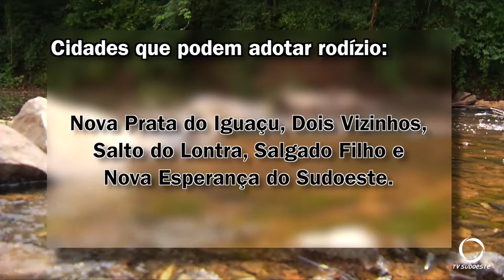Estiagem ameaça abastecimento de água no sudoeste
O Rio Siemens, responsável pelo abastecimento aos moradores de Capanema e Planalto, está com 75% de redução de seu leito.
Reportagem: André Léssei.